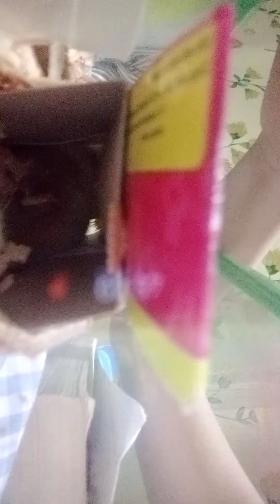hi guys na pull storage ako nag bura muna ako bye guys like sure suscribe 🐁❤️meet my humster chuppy